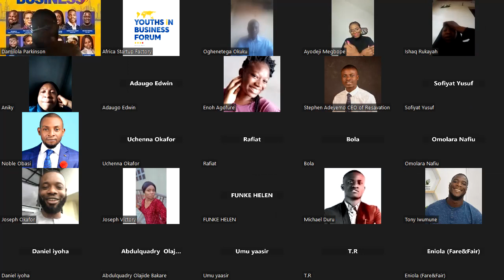Starting from Zero by Ayodeji Megbope, CEO of No LeftOvers, Nigeria, at the Youths in Business Forum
From Lagos to The White House @whitehouse, meet the Nigerian lady who served “moin-moin” to Michelle Obama, America's First Lady!

Ayodeji Megbope is the founder of NO LEFT-OVERS NIG LTD. A full-scale catering outfit which started with a takeoff capital of only N1,000 in 2007, with the sale of local bean cakes known as “moin-moin”.

The business today has an annual turn-over that runs into millions and millions of Naira!

Ayo was one of the first women worldwide to benefit from the 10,000 Women Initiative sponsored by Goldman Sachs, a program set up to empower 10,000 underserved women worldwide with formal business skills and education.

Today, she is an ambassador of the 10,000 Women Initiative; she has graced numerous local and international platforms and has become an inspiration to many.

She was a speaker at the Clinton Global Initiative in New York with world leaders in attendance and has also addressed the Annual General Meeting of Goldman Sachs in New York both in 2009.

In December 2011, Ayo was invited by the Prime Minister of the Republic of Turkey for the Second Global Summit on entrepreneurship to speak on the panel session titled: Global Entrepreneurship Revolution.

In April 2013, she was one of the three women nominated to represent Nigeria in the Fortune7U.S. State Department Global Women’s Mentoring Programme.

In March 2014, Ayo was invited to speak at the White House in celebration of International Women’s Day. In June 2016, Ayo was invited as a panelist at the United States of Women Conference Summit where she spoke alongside Warren Buffet on her journey as an entrepreneur.